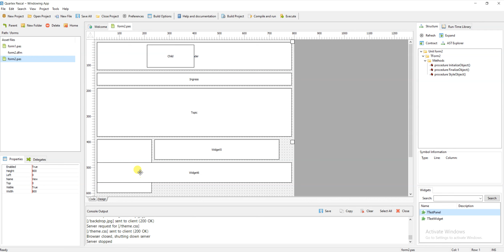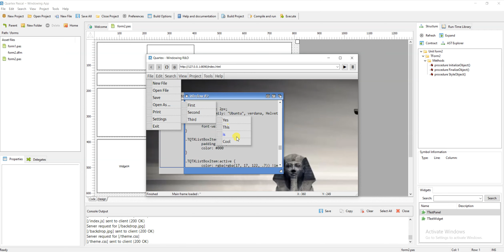Early Form designer for Quartex Pascal